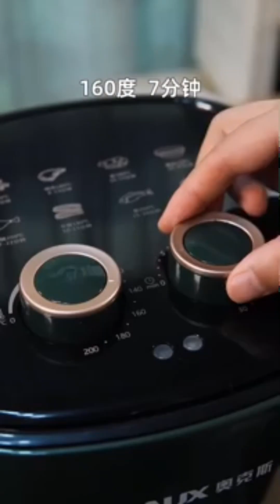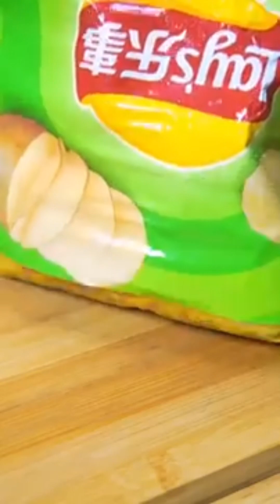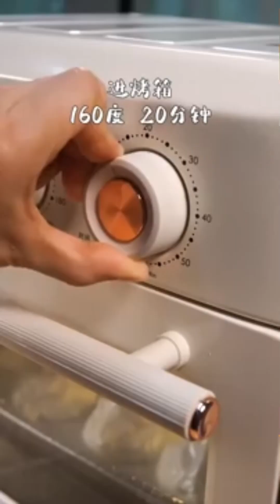تهاوشو اخواني بسبب زوجة اخوي الخبيثه وامي ادبتها 😂